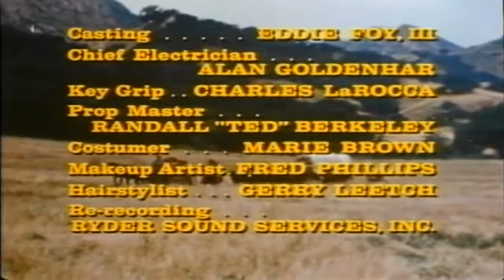Dusty's Trail 70s TV Sitcom episode 13 of 16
This video has been restored and compiles under Public Domain and Derivative Works guidelines by Timeless Television. Dusty's Trail is an American Western/comedy series that aired in syndication from September 1973 to March 1974 starring Bob Denver and Forrest Tucker. The series is a western-themed reworking of Denver's previous (and more well known) series Gilligan's Island.